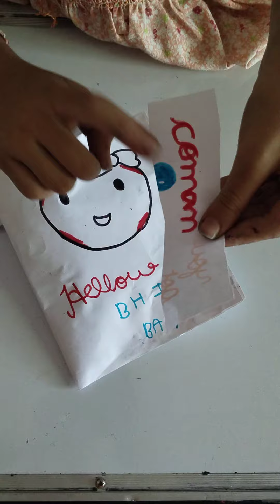Hello Kitty Behind Bag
Origin

Hello Kitty was designed by Yuko Shimizu for the Japanese company Sanrio in 1974. She first appeared on a vinyl wallet, and was originally called Kitty White.

Inspiration

Shimizu was inspired by her childhood, including a white kitten she received as a birthday gift. She also drew inspiration from Through the Looking-Glass by Lewis Carroll, and the Japanese bobtail cat and maneki neko.

Real name

Hello Kitty's real name is Kitty White, and she is an 8-year-old girl. She lives in the suburbs of London with her twin sister Mimmy, parents, and pet cat Charmmy Kitty.

 Hobbies
Hello Kitty enjoys baking cookies and making friends.